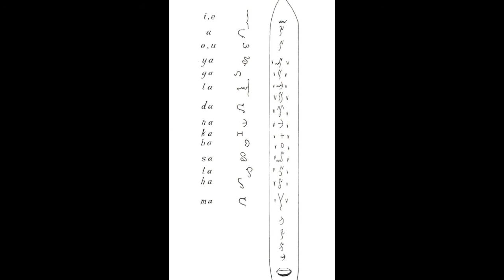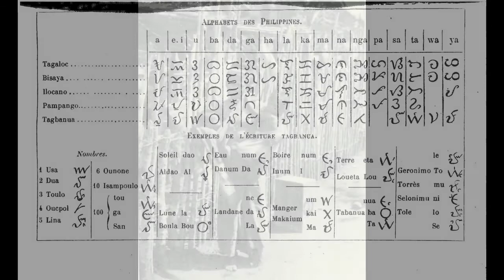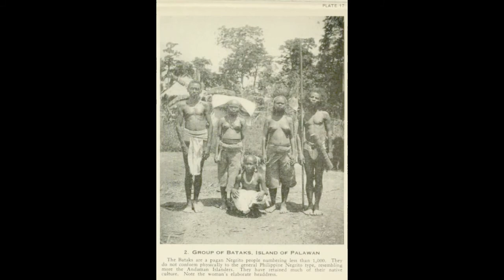The Tagbanua People of Palawan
This is a video about the Tagbanua People as documented in the book by H. Otley Beyer. Publication date was 1917.